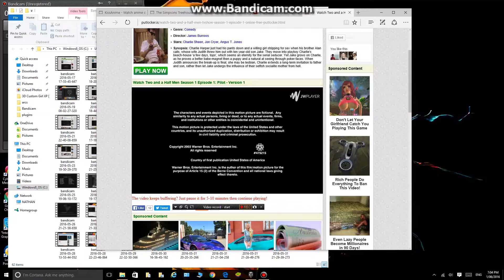Chuck lorre production,#108/the tannenbaum company/20th century fox television (2003)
Taken of two and a half man (Originally released by Warner bros television).